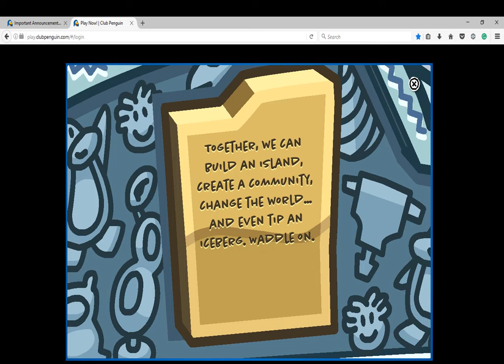Club Penguin Goodbye Special Pt. 1 | THE ICEBERG TIPPED!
Hello everybody, and goodbye Club Penguin. It's been 11 years Club Penguin has been alive. So many memories; the minigames, puffles, parties, clothes, friends. Nothing will be forgotten.

This Part: The Iceberg tipped! FINALLY! After 11 years, it's time to tip has come! I live through what happened when it tipped, and my reaction to when I first found out that club penguin was shutting down on the 29 of March. If I'm gonna be honest, I'm not embarrassed to admit I was crying over this. I will miss club penguin. Since I was playing since it was one year old, I've grown emotionally attached to the game.